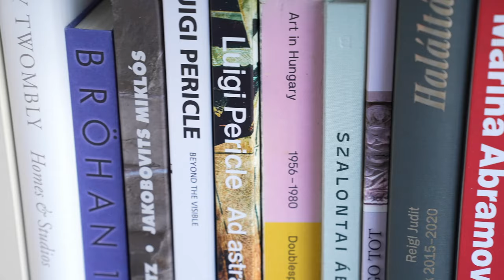Art and Antique Budapest 2024 - Einspach Fine Art & Photography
Idén hatodik alkalommal kerül megrendezésre a hazai műtárgypiac krémjét felvonultató Art and Antique Budapest. A legnagyobb magyarországi, klasszikus és kortárs képzőművészeti vásáron idén rekordszámú galéria képviselteti magát, a bemutatott műtárgyak széles skálája is ezt bizonyítja: festmények, szobrok, ékszerek, limitált eredeti poszterek, bútorok, különleges szőnyegek és antik könyvek is megtalálhatóak lesznek a Bálna Budapest legfelső emeletén, február 29. és március 3. között.

Az Einspach Fine Art & Photography a Batthyány-örökmécsesnél található, 2021 tavaszán megnyitott galéria eddig ismeretlen, új minőséget képvisel a főváros galériás színterén, a maga hat méter közeli belmagasságával, műemléki gondossággal felújított helyiségeivel, óriási utcafronti üvegfelületeivel, illetve különleges berendezésével, melyben megfér egymás mellett Kozma Lajos hatalmas szekrénye, a modern dizájn ikonjai és a 14. századi burgundiai gótikus Madonna is. Az Einspach Fine Art & Photography széles kereskedelmi profiljában megtalálhatók a háború utáni művészet klasszikusai és fiatal kortárs alkotók is, a festészet, a szobrászat, a kerámia és a fotográfia is.